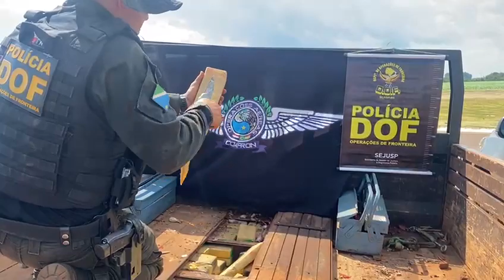Polícia apreende 170 quilos de maconha em fundo falso de veículo